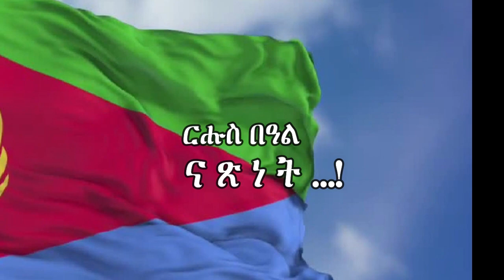ዓሰርተ ሞት!!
Alena Media TV is one of the most popular Eritrean YouTube channels, daily increasing number of followers and subscribers. We broadcast a number of interesting topics with a particular focus on Eritrean politics, culture, history and news.